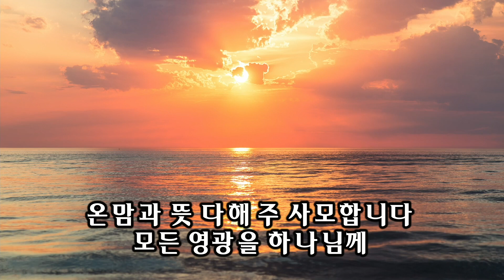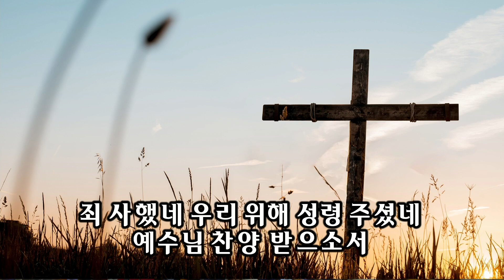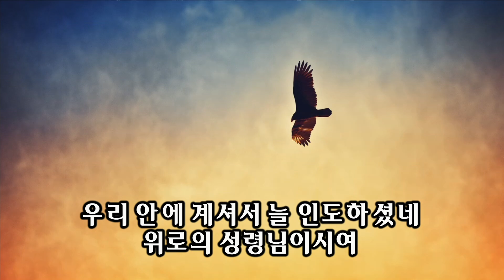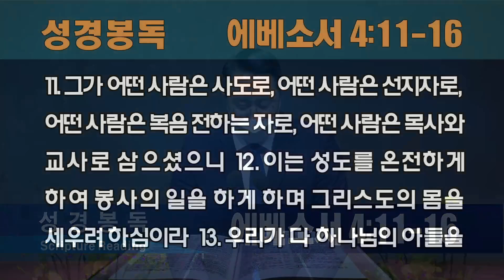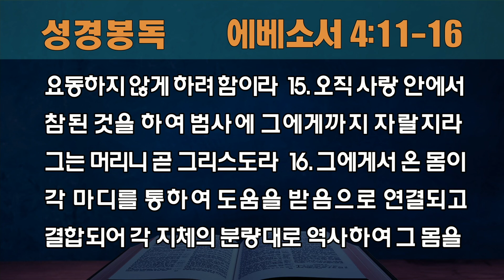[동안교회] 2022년 6월 21일 큐티특새 강원용 목사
2022년 6월 21일 큐티특새 강원용 목사